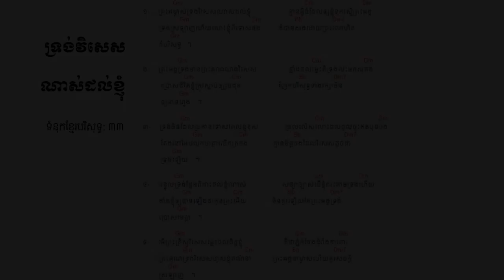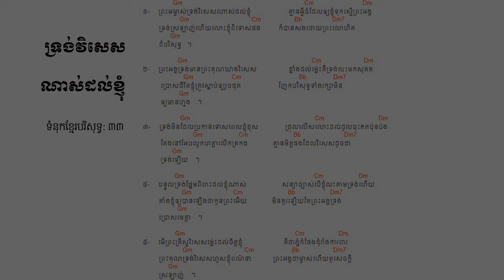33. ទ្រង់វិសេសណាស់ដល់ខ្ញុំ ទំនុកខ្មែរបរិសុទ្ធលេខ ៣៣ Lyric | Khmer Christian Music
33. ទ្រង់វិសេសណាស់ដល់ខ្ញុំ ទំនុកខ្មែរបរិសុទ្ធលេខ ៣៣ Lyric | Khmer Christian Music
32. ឱ!សេចក្ដីស្រឡាញ់របស់ព្រះ  ទំនុកខ្មែរបរិសុទ្ធលេខ ៣២ Lyrics | Khmer Christian Song
31. ចម្រៀងនៃក្តីស្រឡាញ់   ទំនុកខ្មែរបរិសុទ្ធលេខ ៣១​ Lyric
30. យើងនឹកដល់ថ្ងៃព្រះអង្គមានជ័យ  ទំនុកខ្មែរបរិសុទ្ធលេខ ៣០ Lyrics | Christian Khmer song
29. ចូរយើងច្រៀងថ្លែងពីព្រះគុណ  ទំនុកខ្មែរបរិសុទ្ធ​លេខ ២៩ ច្រៀងដោយលោកគ្រូ ប៊ិន ដាវីឌ
28. ច្រៀងហូសាណា  ទំនុកខ្មែរបរិសុទ្ធ ២៨ - Khmer Christian song
26. ទ្រង់នឹងយាងចូលមក   ទំនុកខ្មែរបរិសុទ្ធលេខ ២៦​ - Christian Khmer song
22. អរព្រះគុណ  ទំនុកខ្មែរបរិសុទ្ធលេខ ២២ - Christian Khmer song
21. ចម្រៀងថ្វាយព្រះពរ   ទំនុកខ្មែរបរិសុទ្ធលេខ ២១ - Christian Khmer song
20. ព្រះអង្គជាម្ចាស់នៃស្ថានសួគ៌  ទំនុកខ្មែរបរិសុទ្ធ ២០ ច្រៀងដោយលោកគ្រូ ប៊ិន ដាវីឌ
19. យើងគោរពព្រះនាមព្រះយេស៊ូ  ទំនុកខ្មែរបរិសុទ្ធ ១៩​
17. ចម្រៀងនាងម៉ារីយ៉ា  ទំនុកខ្មែរបរិសុទ្ធ ១៧​ Lyrics with chord
16.  ចិត្តខ្ញុំស្រែកច្រៀង   ទំនុកខ្មែរបរិសុទ្ធ ១៦​ Lyrics with chord
14. សរសើរព្រះអម្ចាស់  ទំនុកខ្មែរបរិសុទ្ធ ១៤​ Lyrics with chord